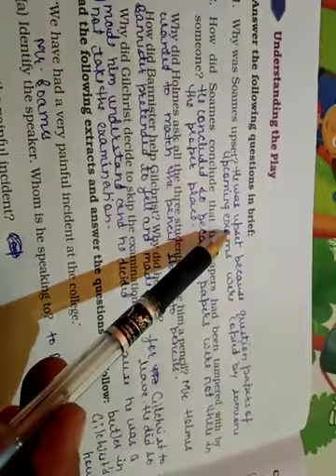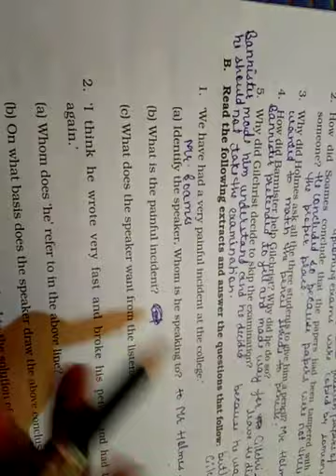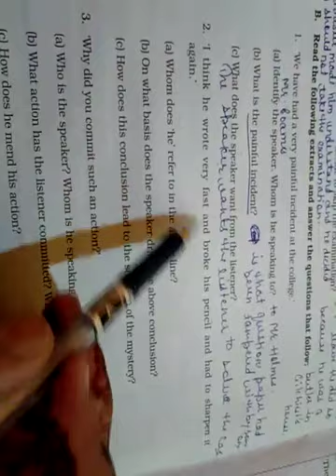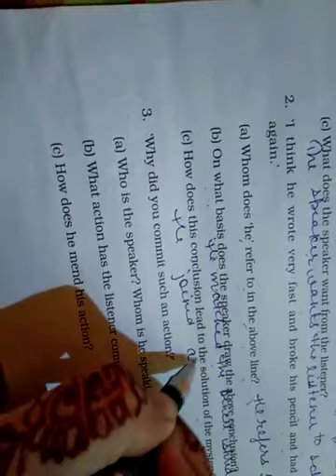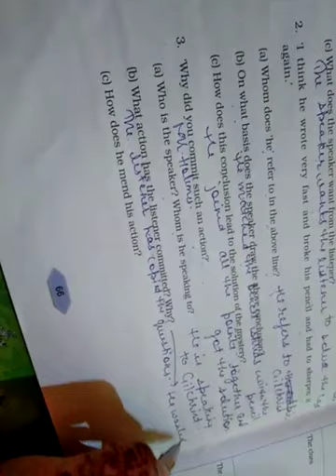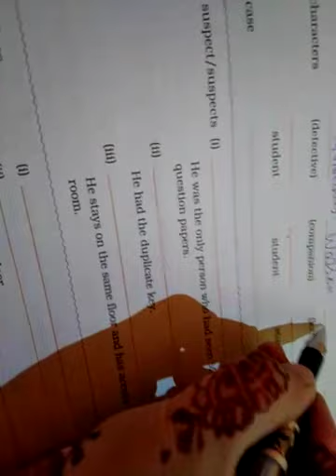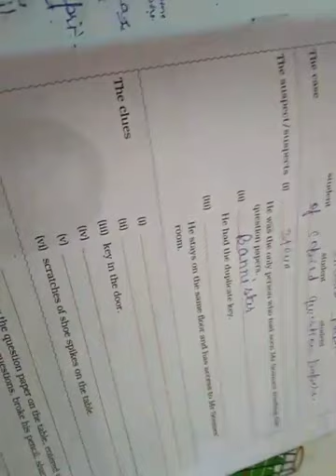Dav nahan class 6 English ch 11 The case of copied Question papers part 4